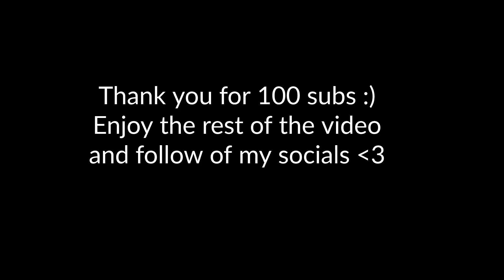"viper, you already have lotus lurk spots?!"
109